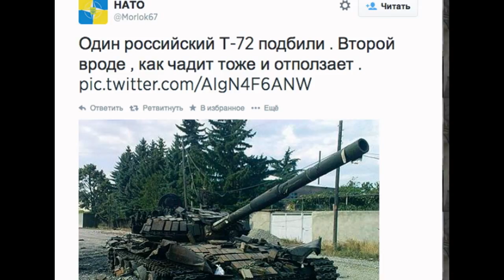Фото подбитого танка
Фейкометы берут на вооружение фотошоп